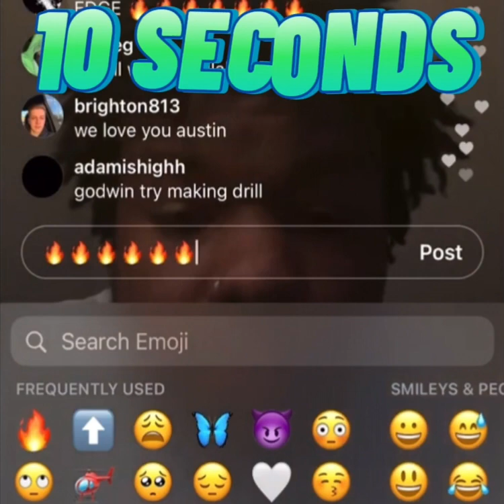2gaudy (637godwin) & KillXavi - 10 Seconds (Unreleased Snippet) (IG Live)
2gaudy (637godwin) & KillXavi - 10 Seconds (Unreleased Snippet) (IG Live)
Producer - Jug
10 SECONDS ON THE CLOCK! ⏰
Love the sound of this song 🔥